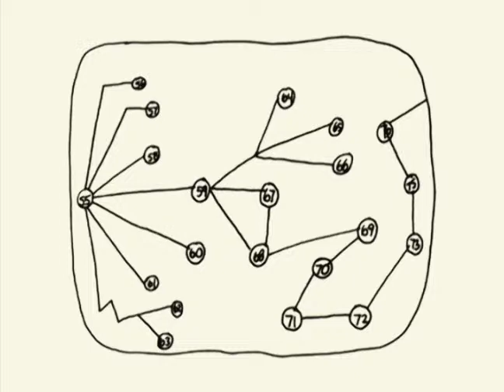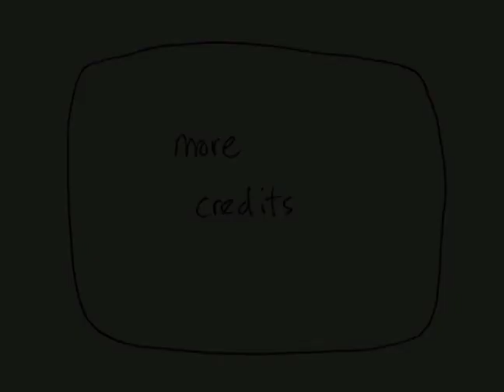To Build A House - Storyboard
The storyboard/animatic for To Build A House. Created for Steelcase. Animated with cut-out and cel animation.  The film positions the company as a resource for clients. Film by Deanna Morse and Rose Rosely.  Sound by Billy Vits and Fred Baker. Assistants: Heidi Mau, Jane DeKoven, Greg Cornell.